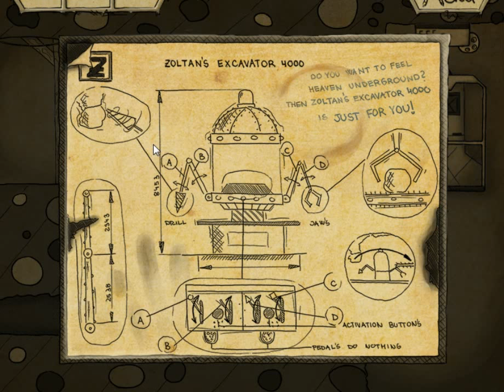Walkthrough Gomo - Part 4 To the Excavator